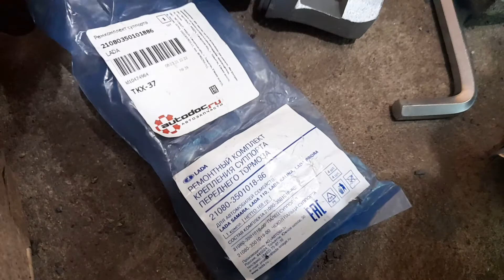[ЛАДА 110] Переход на 13-е вентилируемые диски на переднеприводных ВАЗ (2108,2109,2110,2112,2111)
Переход на вентилируемые диски с сохранением возможности установки резины R13.

Тормоза 2112 (R14) будут эффективнее (у кого диски 14 - проще сразу на 14-е перейти), но если есть диски и резина на R13, такой переход не всегда целесообразен.

Относительно невентилируемых тормозных дисков главный плюс вентилируемых - лучший температурный режим работы тормозов, ниже шанс перегреть.

Если не менять шланги/цилиндры - разгерметизация тормозной системы не требуется.

Что необходимо чтобы поменять тормоза R13 с невентилируемым диском на R13, но с вентилируемым:

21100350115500 LADA Направляющая (крепится к поворотному кулаку), (надо 2 шт, одинаковые), менять обязательно

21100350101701 LADA Направляющая суппорта (крепится к цилиндру), (надо 2 шт, одинаковые), менять обязательно

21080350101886 LADA Ремкомплект суппорта (пальцы и пыльники), глупо старые ставить на новые направляющие

Собственно диски и и колодки:

ADR010211M ADR Колодки тормозные
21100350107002 LADA Диск Тормозной (надо 2 шт, одинаковые)

Необязательно (если нет или пришли в негодность)

20085 ROSTECO Шланг тормозной (надо 2 шт, одинаковые)
RG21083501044 RIGINAL Цилиндр тормозной правый
RG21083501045 RIGINAL Цилиндр тормозной левый
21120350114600 LADA Кожух диска тормозного (правый)
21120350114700 LADA Кожух диска тормозного (левый)

Цена вопросы в ценах на момент покупки: 5582 рубля